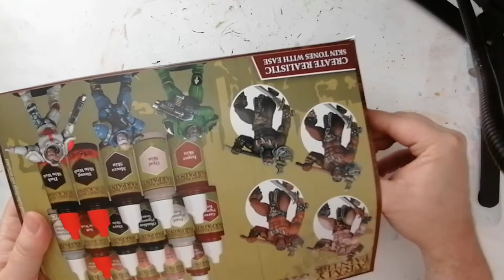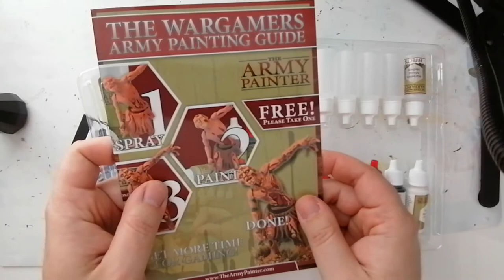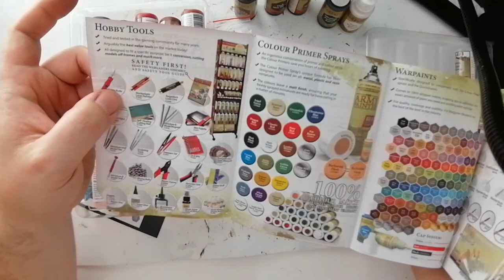Unboxing and First Impressions: Army Painter Skin Tones Paint Set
I am looking at the new Army Painter Skin Tones Paint Set.
16 unique paints, washes and pigments, 20 mixing balls and 4 extra bottles to make your own skin tones.
Everything all miniature painters have been waiting for.